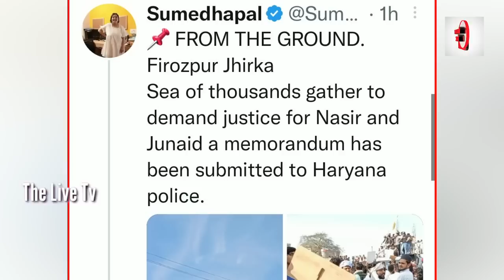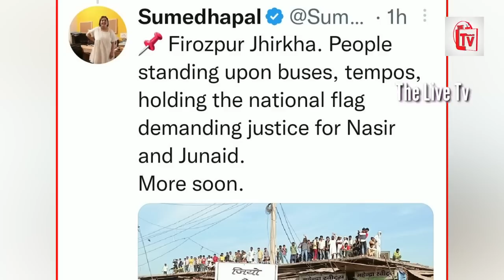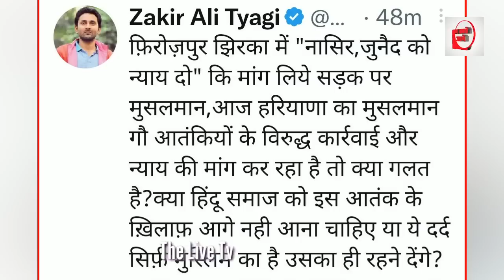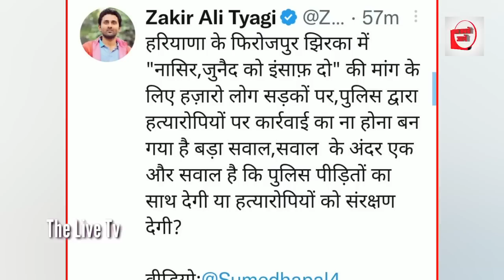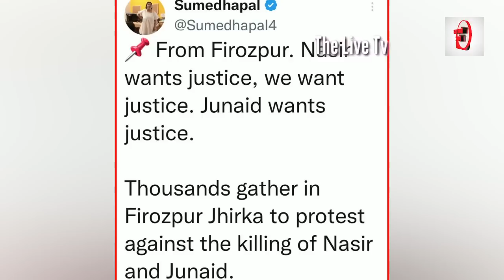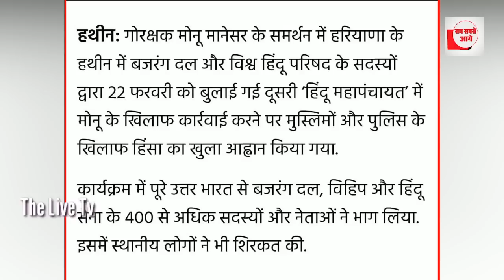जुनैद-नासिर के समर्थन में हजारों मुस्लिम सड़क पर उतरे